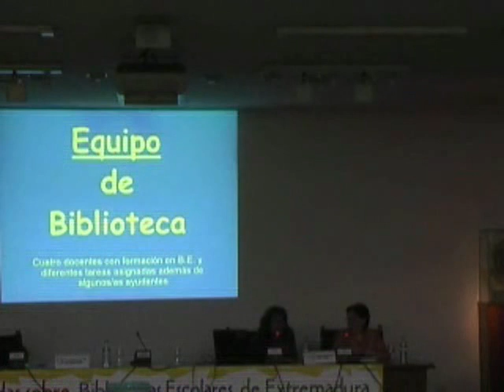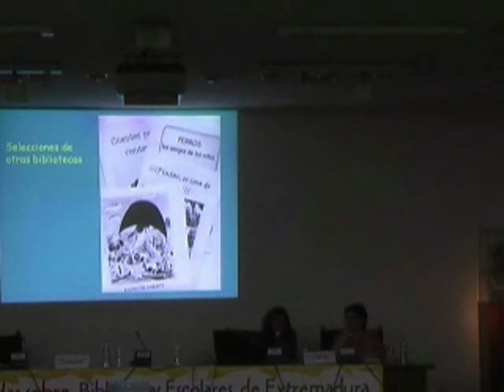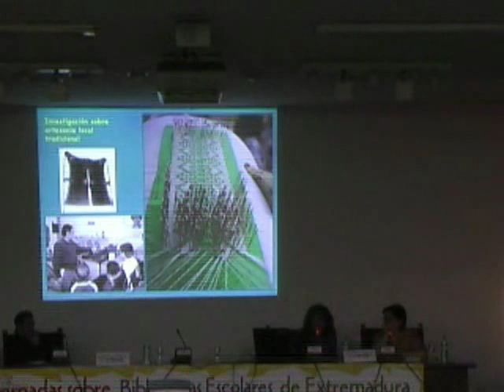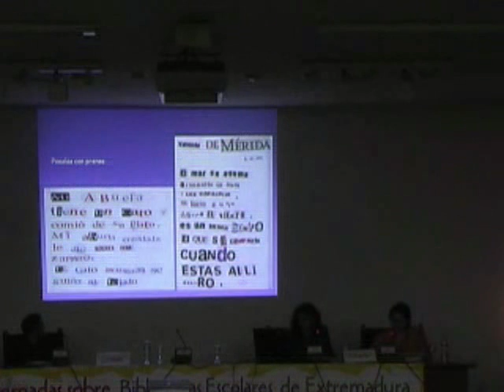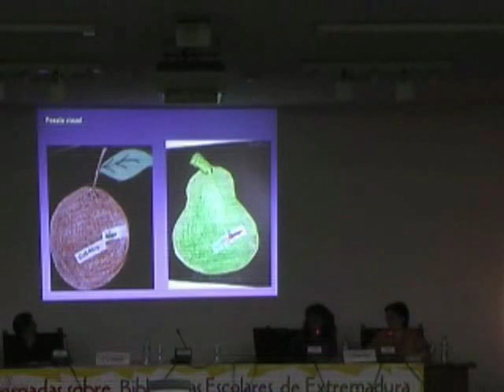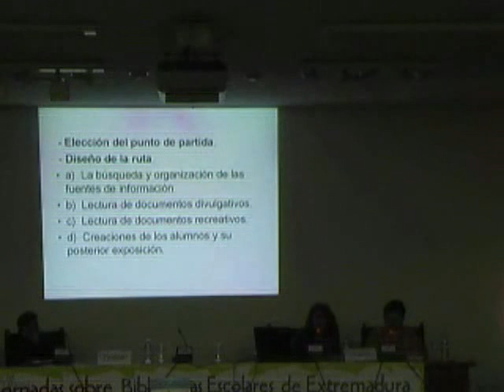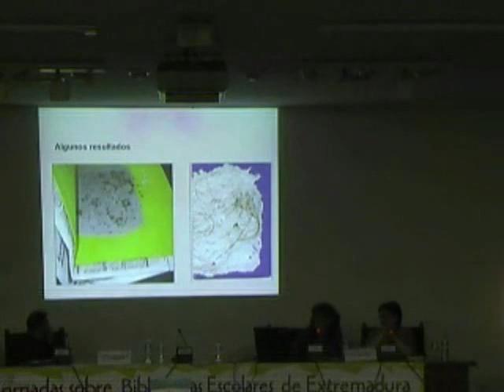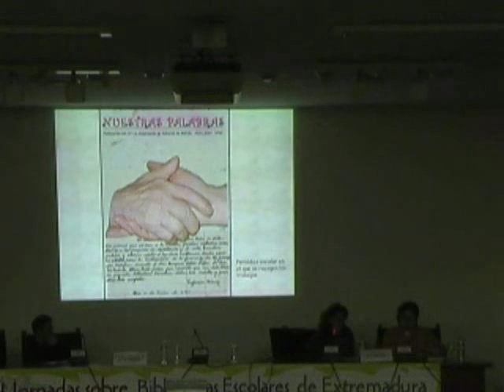EXPERIENCIAS EN PRIMARIA: CEIP LA ANUNCIACIÓN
III JORNADAS DE BIBLIOTECAS ESCOLARES DE EXTREMADURA
EXPERIENCIAS EN PRIMARIA
CEIP LA ANUNCIACIÓN
(VALVERDE DE MÉRIDA -BADAJOZ)
CONSEJERÍA DE EDUCACIÓN Y EMPLEO
GOBIERNO DE EXTREMADURA